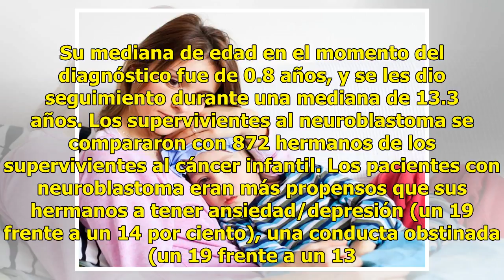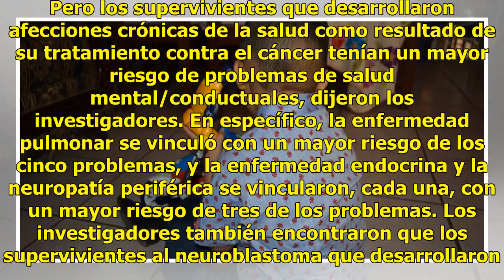Un cáncer infantil tiene un impacto en la salud mental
Los niños con un neuroblastoma, un cáncer pediátrico de las células nerviosas, son vulnerables a sufrir problemas de salud mental y conductuales, encuentra un estudio reciente. El neuroblastoma se diagnostica a una mediana de edad de 17.3 meses. Los avances en el tratamiento han prolongado la superv...